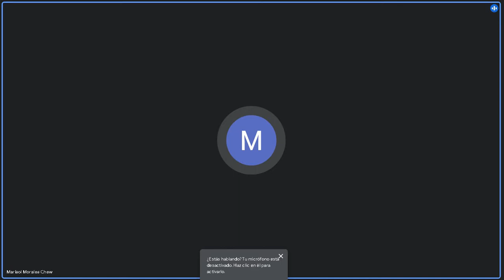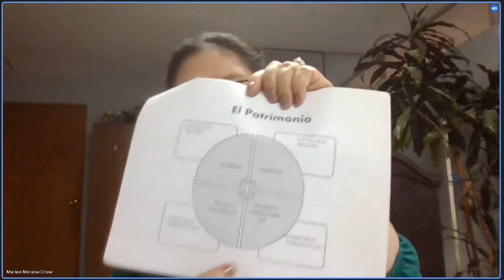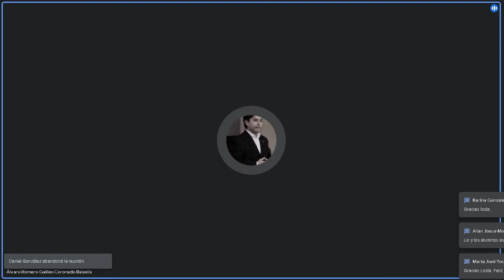Civil II C 21/07/2022